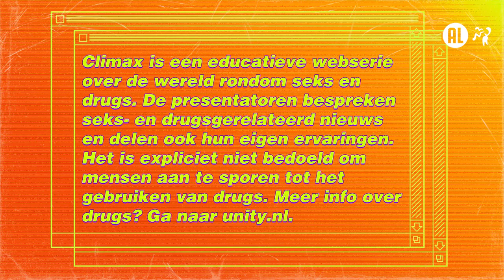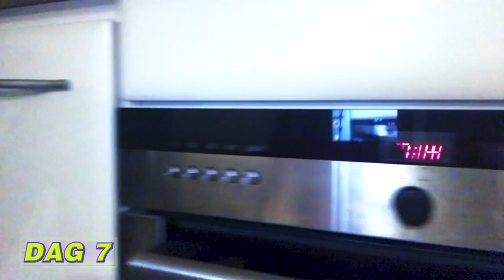Microdoseren met truffels | Climax #11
In deze aflevering reflecteert Jamaal op zijn maand waarin hij heeft gemicrodoseerd met truffels. Heeft hij de positieve effecten gemerkt?